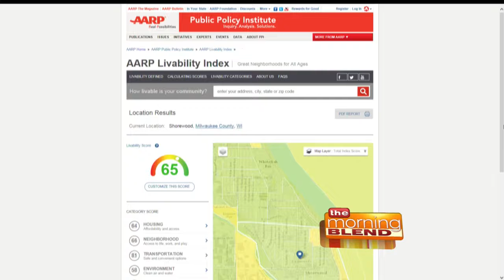What's the "Livability" of Your Community?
Do you want to move? Or perhaps someone you love has to relocate because their needs changed. AARP has created a tool which ranks neighborhoods on their "livability". Sam Wilson is the Wisconsin State Director for AARP with more on what factors determine their Livability Index and how you can best plan for the future.

To access AARP's Livability Index, visit LivabilityIndex.AARP.org.